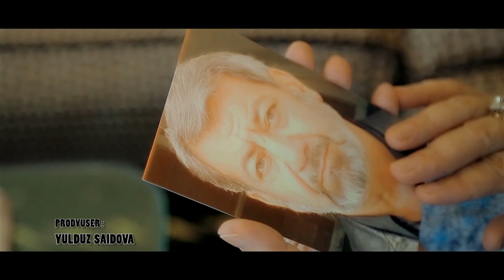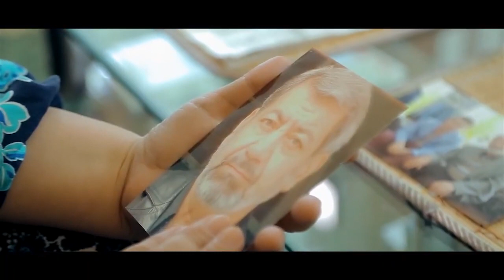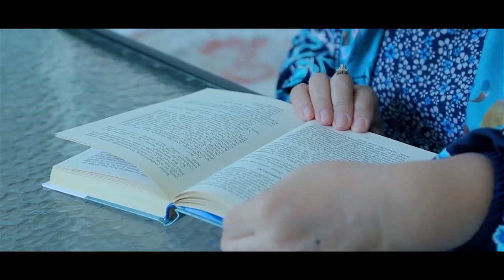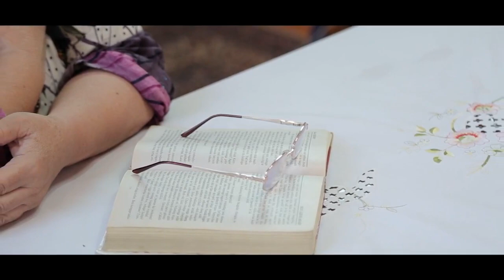Otalar so'zi - Qariganda xor bo'lgan o'g'il.